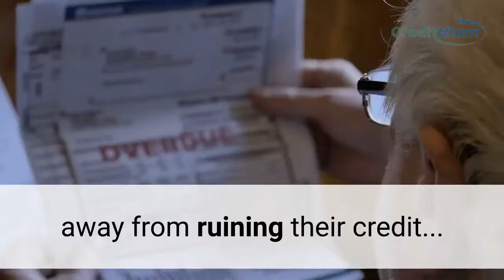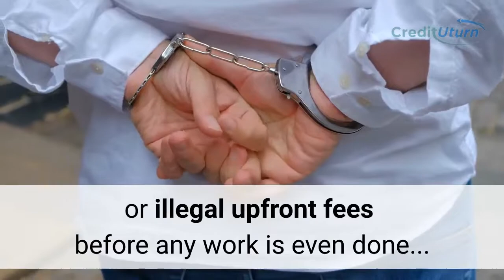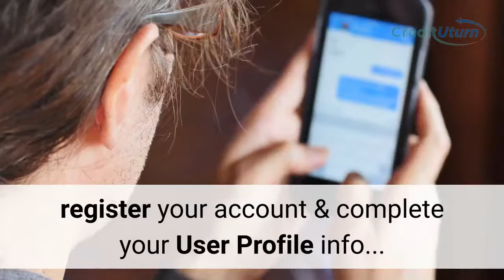CreditUturn Recommended by Auto Dealers and Mortgage Comanies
Auto Dealers and Mortgage Companies recommend the CreditUturn Mobile Credit Solution to all of their clients & potential customers!

to get started.
3-bureau credit monitoring + ZERO credit repair fees!